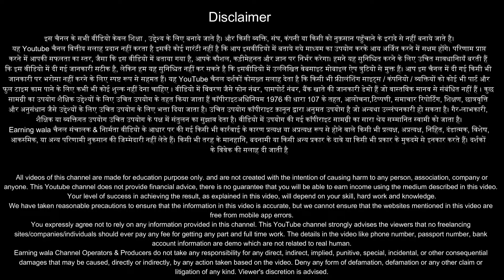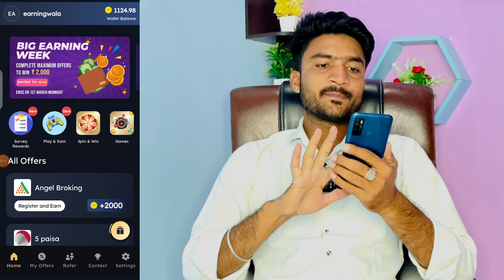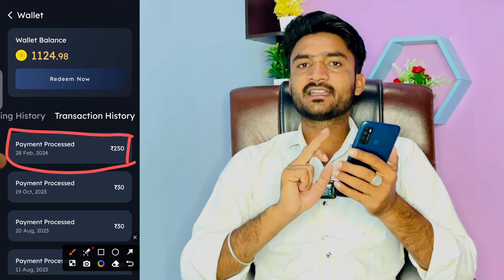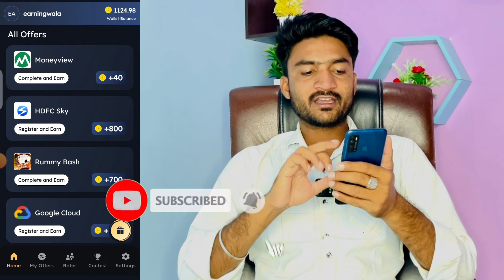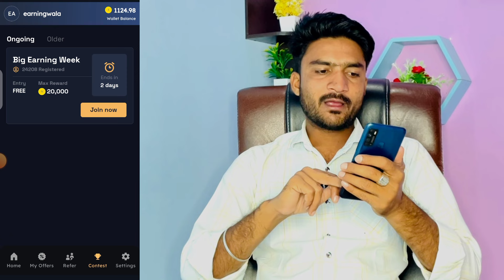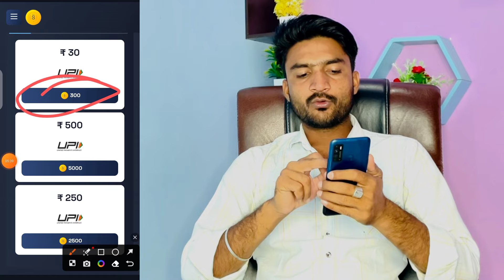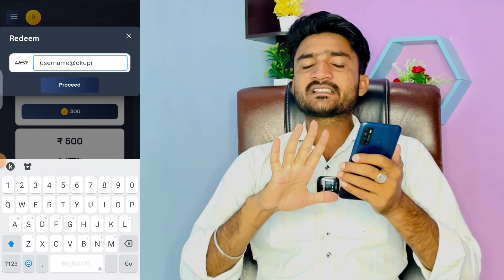Best Earning Apps 2024 Without Investment | Paisa Kamane Wala App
Earning Wala Present A New Video

About Video - Best Earning Apps 2024 Without Investment | Paisa Kamane Wala App | Best Earning App | Earning App

Aaj Ke Es Video Me Maine Ek Best Earning App Ke Bare Me Bataya Hai Jisme Aap Without Investment Ke Online Earning Kis Tarah Kar Sakte Ho Jiske Liye Aap Ye Video End Tak Jarur Dekhe

DROAP A COMMENT.

earning app
2024 best self earning a
best earning apps 2024 without investment